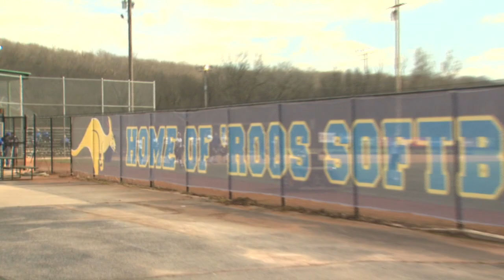Kansas Softball @ UMKC // 4.8.14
The Kansas Softball team traveled to Kansas City on Tuesday to take on the Roos in a midweek matchup where the Jayhawks dominated the game, 5 - 0.